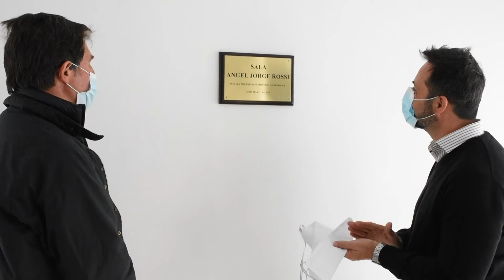VÍCTOR AIOLA INTENDENTE MUNICIPAL CASTILLA SE PUSO EN MARCHA EL SUM EN EL GERIÁTRICO DEL HOSPI